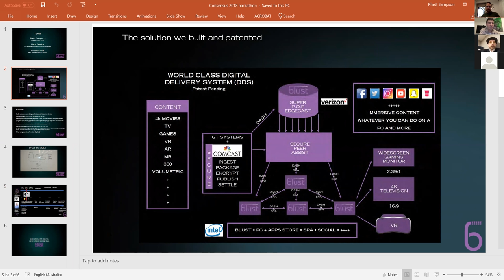IPFS All Hands 🙌🏽📞 May 14, 2018